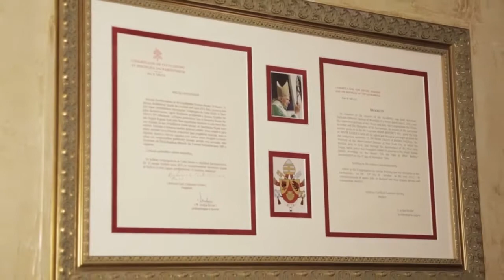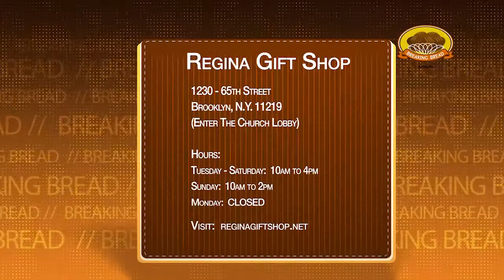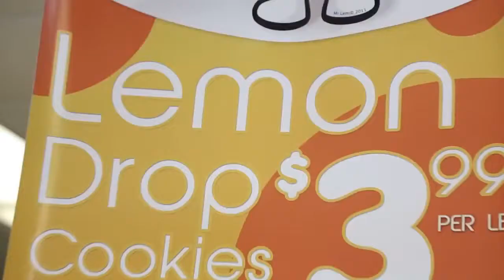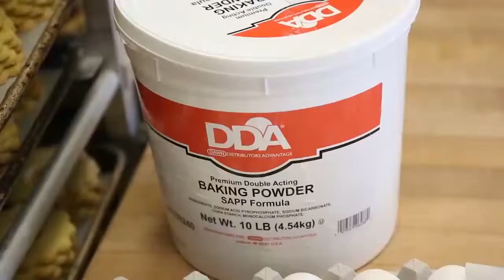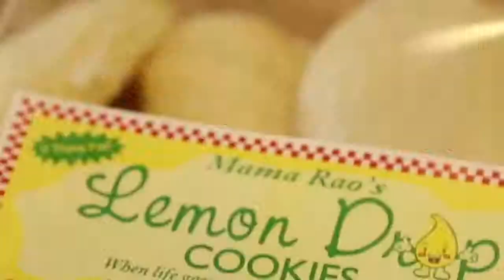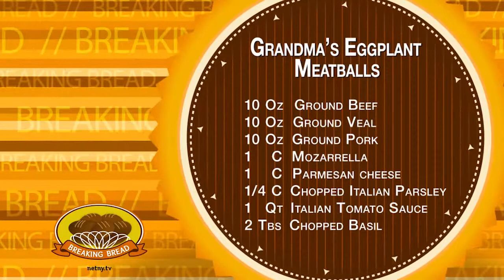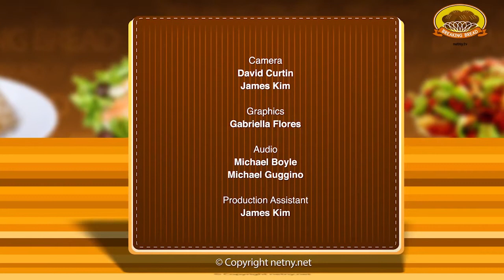Breaking Bread Regina Pacis 10 08 14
Episode #5:  Mama Rao’s/Regina Pacis:  Regina Pacis Minor Basilica is one of the most beautiful churches in Brooklyn.  Join Monsignor Jamie and Johanna Botta as they visit with Monsignor Marino to talk about becoming a Minor Basilica. A short distance away, Monsignor Jamie and Johanna get the inside scoop on Brooklyn's favorite Lemon Drop Cookies.  And later in the kitchen, Monsignor Jamie shares his Grandma’s best Sunday recipe!
 Airs on NET TV